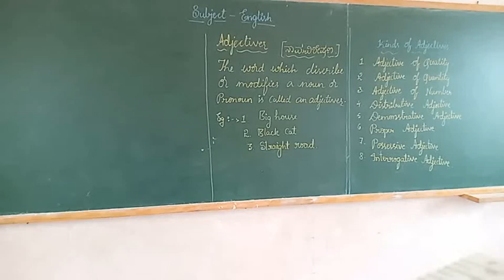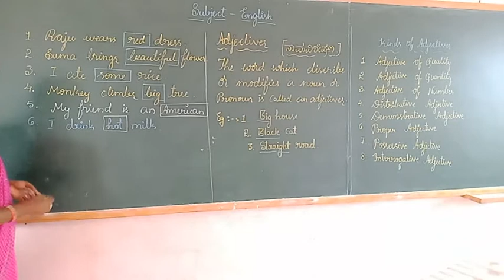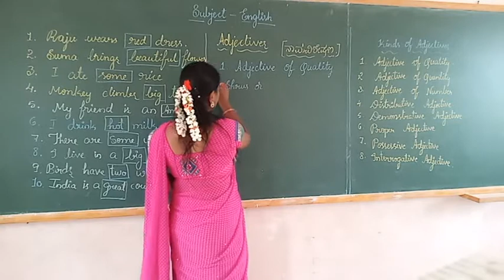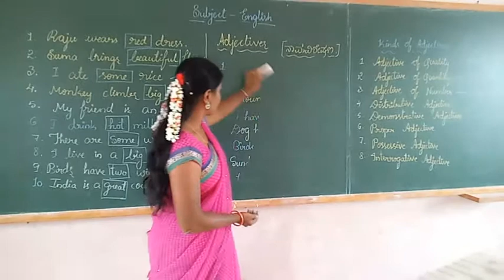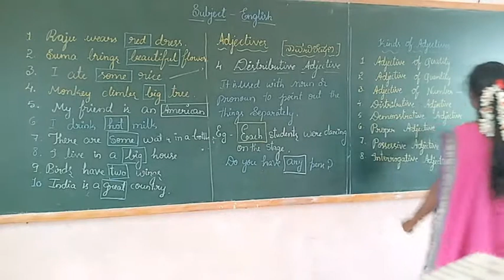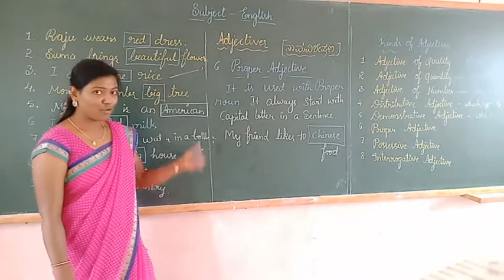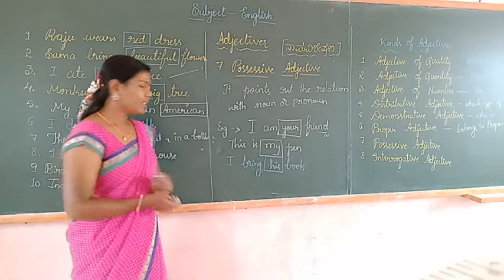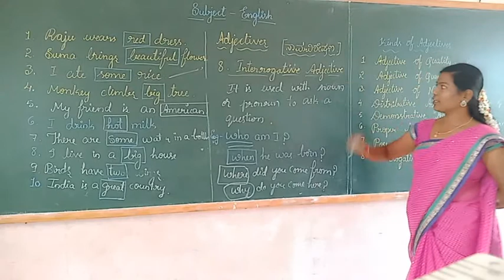3rd & 4th English Grammar Adjective & Types of Adjective Class by Shwetha L M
3rd & 4th English Grammar Adjective & Types of Adjective Class by Shwetha L M